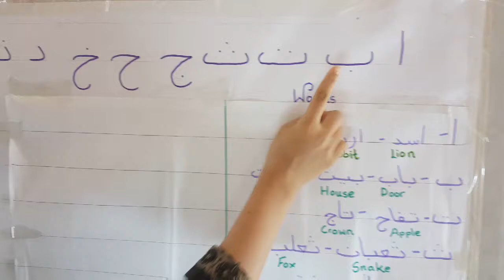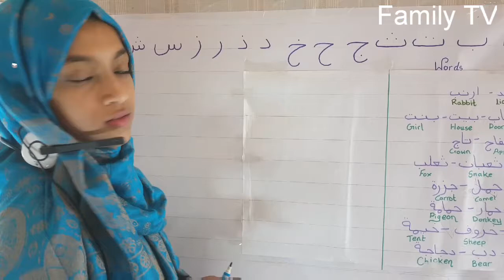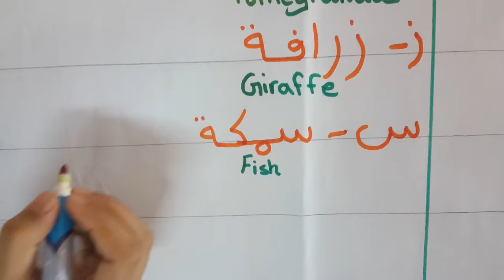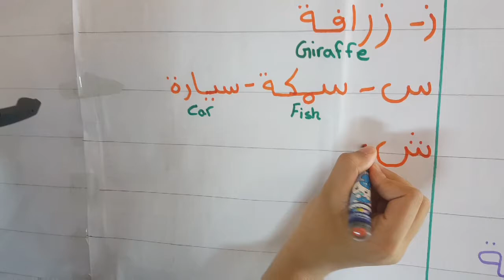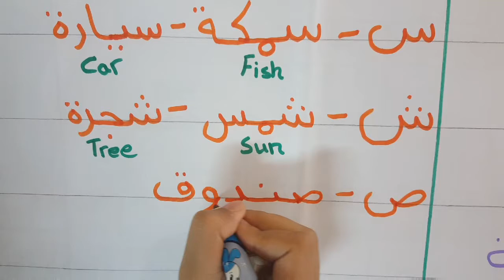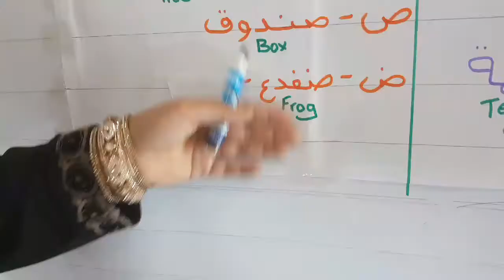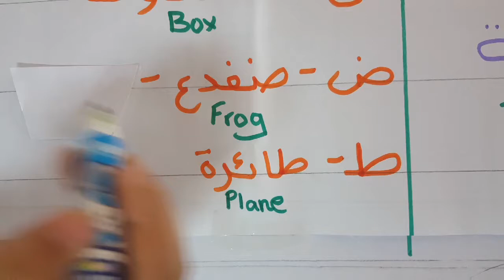Alif Ba Ta For Children Arabic Alphabet | Islam For Kids | Episode 2 in English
Alif Ba Ta For Children Arabic Alphabet | Islam For Kids | Episode 2 in English, lesson Arabic alphabet for children, Arabic alphabet Islamic for kids Islamic children video.
 ALIF BAA TAA - Learning Letters of the Arabic Alphabet. Alif Baa Taa ... The following video was created to help children learn letters of the Arabic Alphabet. This video was ... Learning videos for children in English.